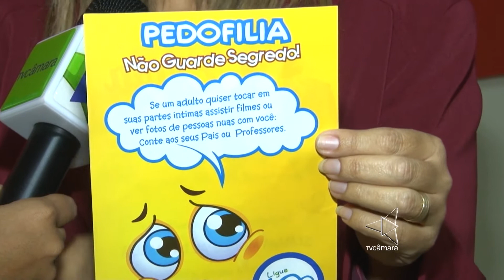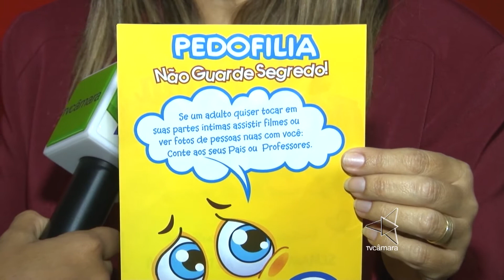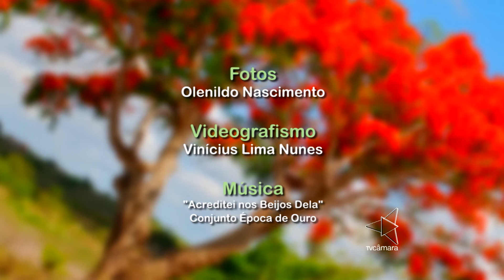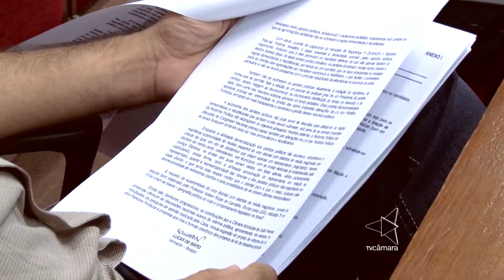Aconteceu na Câmara 22/05/15